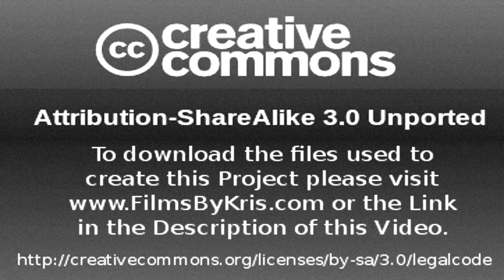Intro - Python in Blender Game Engine